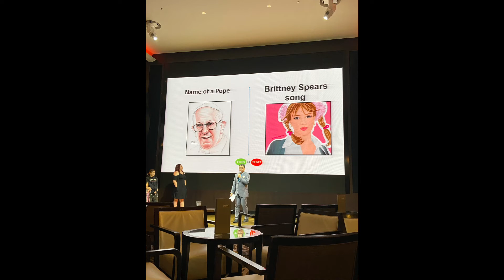Day 4 Harvest Caye, Belize Norwegian Breakaway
On Day 4 of our seven day cruise we visited Harvest Caye, Belize which is Norwegian‘s private island￼.  This one is similar to what some of the other cruise lines have done such as Royal Caribbean and Coco Cay in the Bahamas.   Harvest Caye is a 75-acre oasis featuring an expansive pool with a swim-up bar, salt-water lagoon for water sports, 7-acre beach, and features shore excursions such as zip lining, snorkeling, and jet skiing.   In addition, they have a small wildlife exhibition as well small shops, bars, and a couple restaurants.

It pretty much rained on us the  whole time we were in port, so we spent the time hiding from the rain and then we figured we would go back to the ship because we were tired of getting rained on. We had dinner at Cagney‘s steakhouse which is an up charge restaurant but they have great steaks and seafood as well as some things you don’t get in the main dining rooms.  We went to the show at Syd Norman‘s Pour house. They did a tribute to the Rumors album with a Fleetwood Mac cover band. This is a good venue to hangout if you want a small music type feel.

Day 5 we will be in Roatán, Honduras.